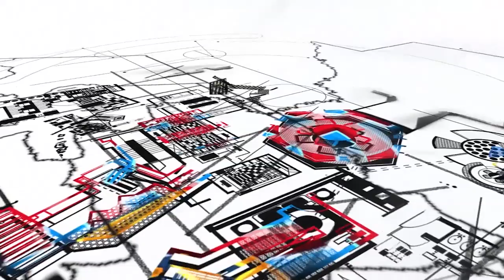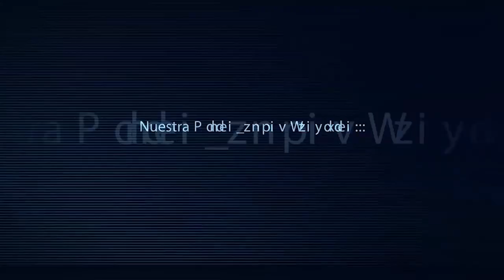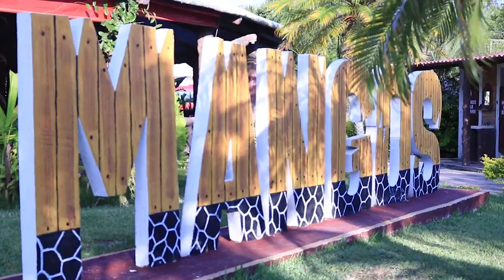YUPILTEPEQUE EN LA MIRA CON K-RIÑO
YUPILTEPEQUE CAYO EN LA MIRA...

Disfruta de este programa, que lo hicimos con mucho K-riño y Respeto a todas las bellas personas de este hermoso municipio de Guatemala